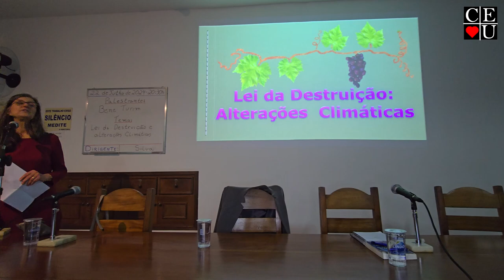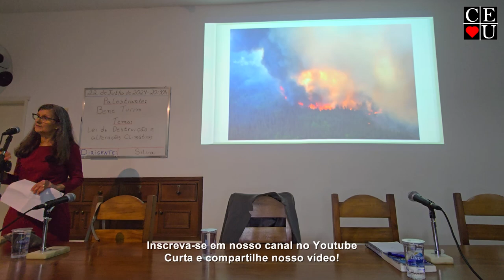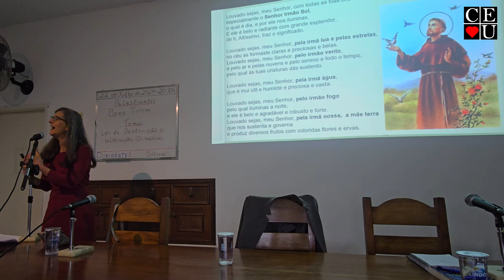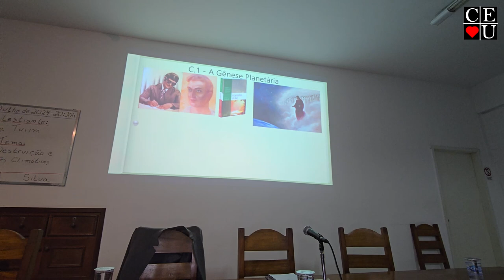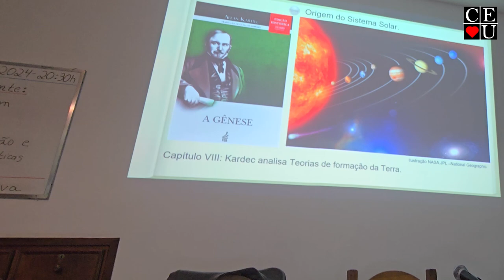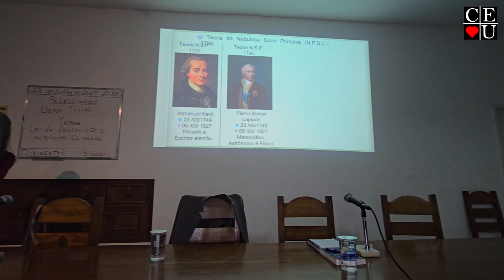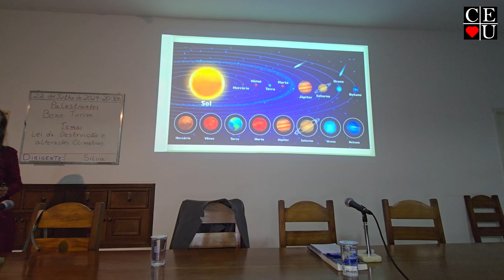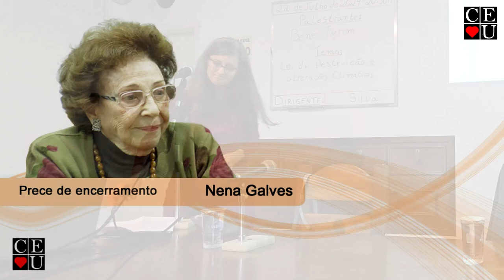Lei de distruição, palestra de Bene Turim no Centro Espírita União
Palestrante: Bene Turim
Tema: Lei de distruição
Data: 22/07/2024
Tempo: 47:44